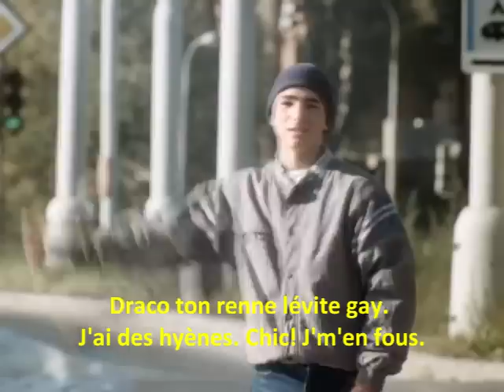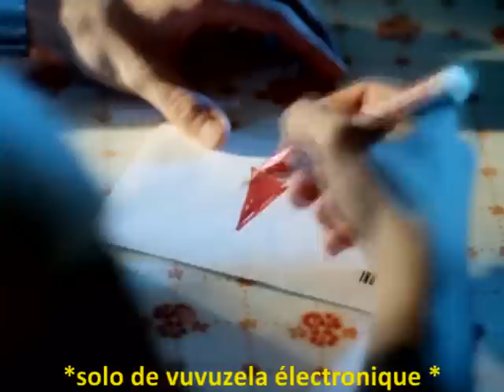L'avenir, j'ai là seize lames (Hlavně, že já se znám : misheard lyrics)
En attendant que je fasse une vraie vidéo, j'en ai fait une fausse en 30 minute.
Aucun effort n'a été utilisé lors de cette vidéo. J'ai fais ce que je pouvais pour rendre les sous-titres les moins agréables pour les yeux possibles (j'aime bien ce jaune).

La chanson originale est "Hlavně, že já se znám" du film "Discopříběh" (ça doit se prononcer "disco prix baie"), réalise par je sais pas qui et produit par les studio J'en sais rien du tout vu que je sais pas lire le tchèque et encore moins le Slovaque, bordel de merde !

Tout ce que j'ai compris de l'histoire, c'est que c'est un croisement entre "La Boum" et "8 miles" dans les années 80 quand la République Tchèque et la Slovaquie étaient encore le même pays. Après, vu qu'il y a pas de sous-titres, je peux rien dire qu'à part qu'au début, on peut voir le contrôleur de ticket de bus le plus tenace de l'histoire du cinéma du monde.
Merci à Rafik Djoumi pour m'avoir fait découvrir ce chef-d'œuvre oublié de la comédie musicale.

Les médias (extrait de musique et vidéo) utilisés pour illustrer cette vidéo appartient à leurs auteurs respectifs et n'ont pas été diffusé entièrement. Ermite Moderne ne clâme aucun droit sur la possession de ses médias mais se permet de s'en servir au nom du droit à la critique, à la parodie et à la pastiche , tout en espérant ainsi faire bonne promotion des œuvres dont les extraits sont issus aux bénéfices de leurs ayants-droits. Alors m'ennuyez pas avec vos histoires de copyright, merci. ;)